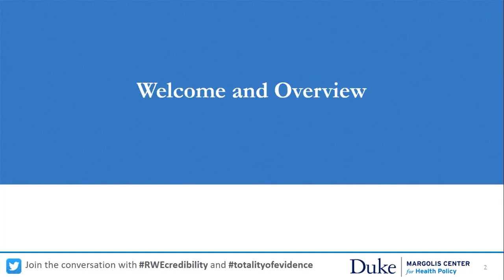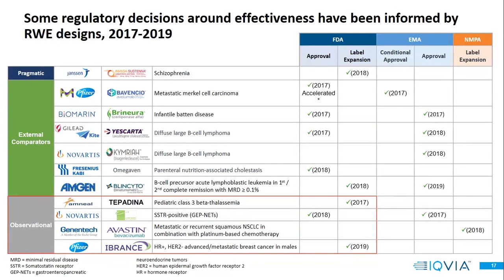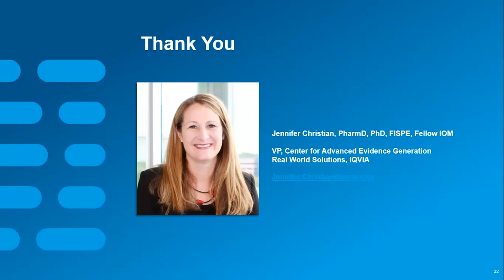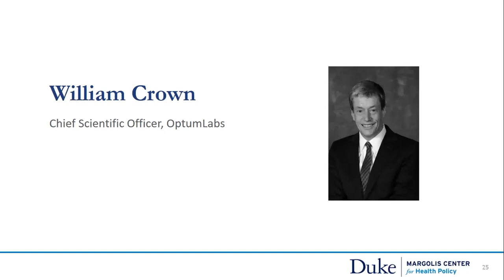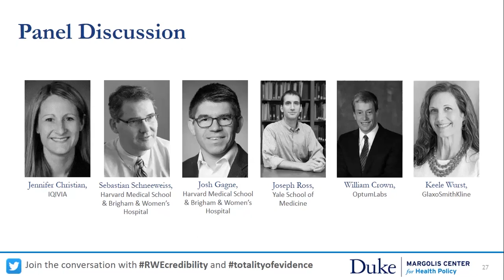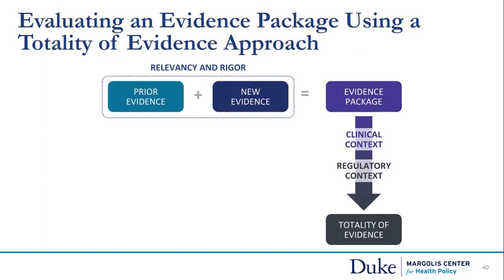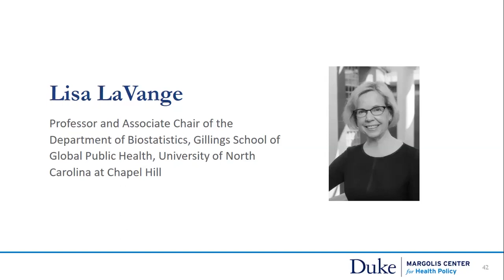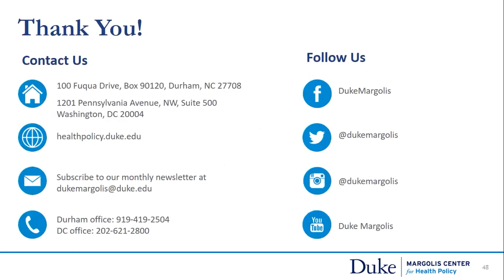RWE Collaborative Methods Webinar